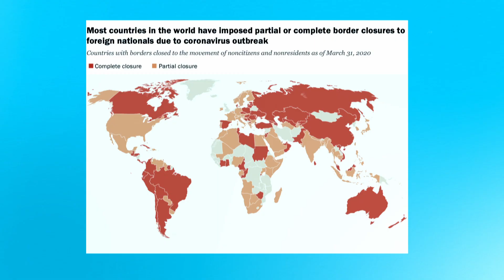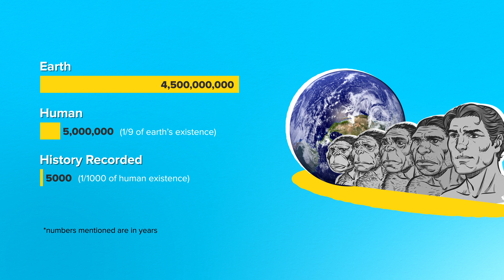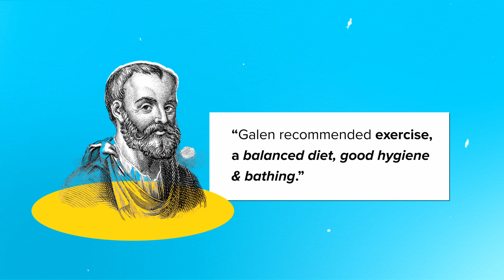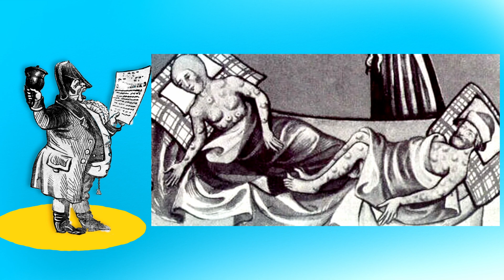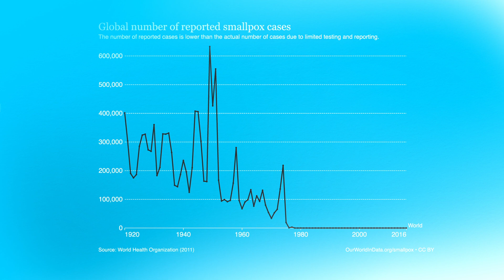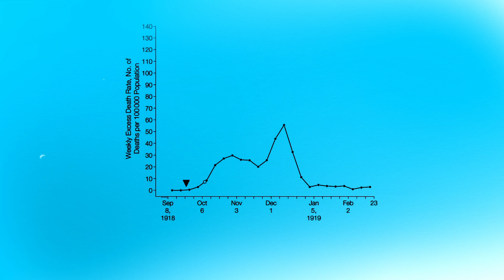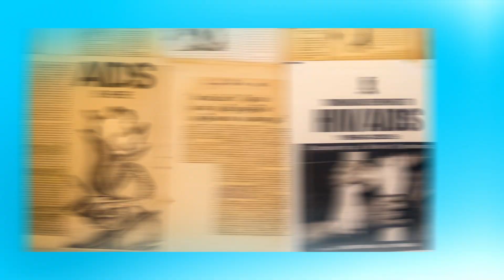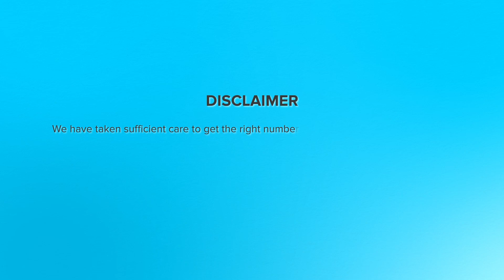Unbelievable! Pandemics That Took the World population centuries back 🤯 | Covid-19 is not that bad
Pandemics That Took the World population centuries back  🤯 | Covid-19 is not that bad!

If there is one thing we all are going to remember in our life is this Covid-19 and the horrible experience we had first-hand.

From stocking food and essentials to the inability to not be able to see our loved ones for months due to travel restrictions. Many personal horrifying experiences like friends and loved ones dying in front of our eyes, and hearing them dead over a phone call are going to remain in our memories long after the pandemic finds its way out.

How big is this pandemic when compared to the other pandemics the world had seen in recorded history?

Why recorded history? Because, there had been even more horrifying things that happened in the past, just that we don't know exactly how it happened. We have a fair amount of historical records for circa 5000 years only. Humans have been here for 50 lakh years and the earth formed about 450 Crore years back. We, humans, are negligible on the face of the earth.

It looks like this. We have started to exist just about 1/9th of the planet Earth’s existence. We have a fair amount of history recorded only for about 1/1000 of human existence on this planet.

📌Timestamps:

00:00  Intro
00:47  Covid 19 and other pandemics
01:39  World's deadliest pandemics
01:57  Antonine Plague
03:34  Plague of Justinian
05:08  Black Death
06:03  Small Pox
07:24  The Third Plague
07:58  Spanish Flu
08:54  HIV
10:15  Covid 19